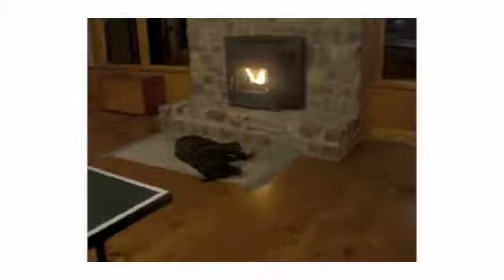In a Safe Place